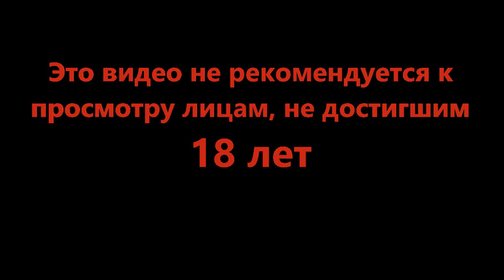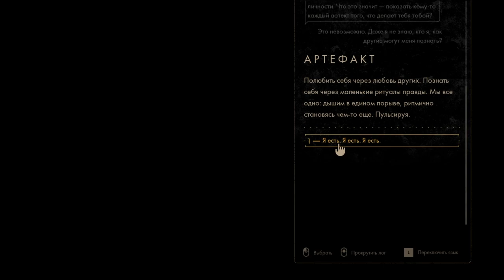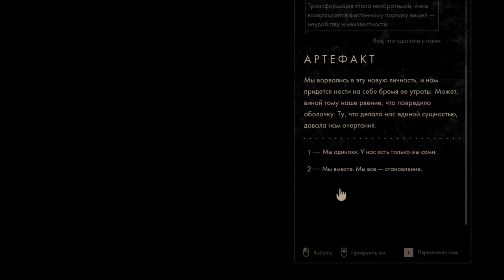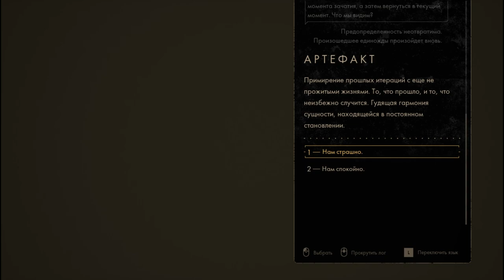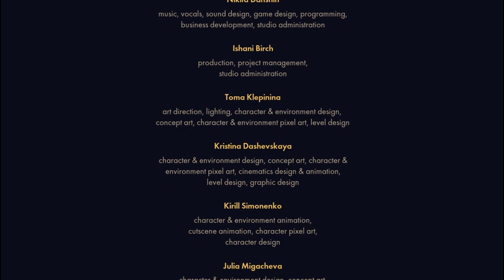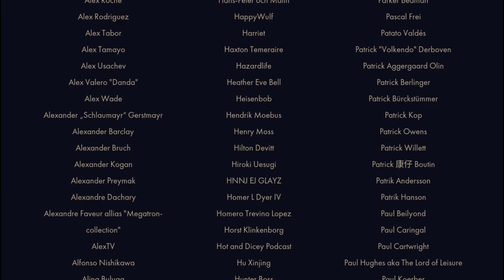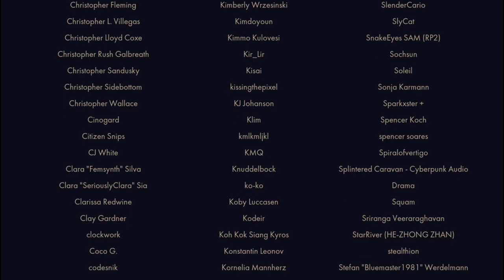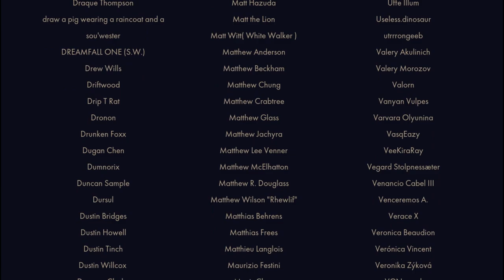Не тот финал которого я хотел бы - Backbone #9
Енот который может решить ваши проблемы. Если ему это выгодно